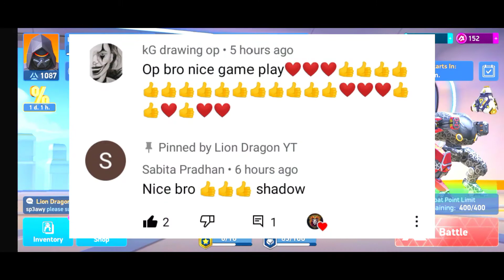Mech⚡ Arena Ares unlock gamplay 💥 9+killsRampage+🔥Unstoppable.😤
Mech Arena तबाही gameplay.
mech Arena best game.
Mech Arena nice game
Mech Arena full gameplay 😍.
9kill$+ Mech Arena.
mech Arena good.
Mech Arena low end device game
Mech Arena full gameplay walkthrough 🤬.
mech Arena
Mech Arena @soul Alok.
mech Arena @K.S.O
mech Arena @HyperRaja gameing
Mech Arena best gameplay
mech  Arena nice gameplay.
Mech Arena good gameplay video.

__________   about for me    ____________
My name Sunny 😂.
my device name realme c3🤳
my device Ram-4 GB
my device internal storage 64GB
my device processor MediaTek helio octa core g70.

Iam new player 🤣